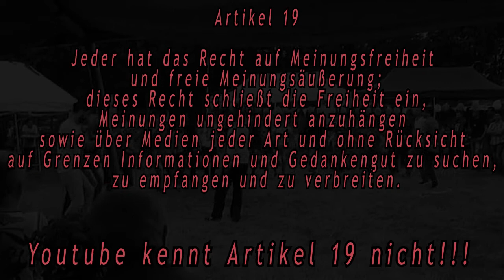Ü blues Artikel 19